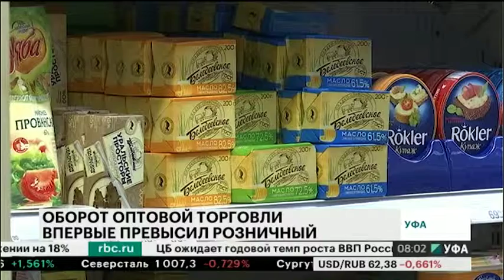Новости 31.07.2018 08:05